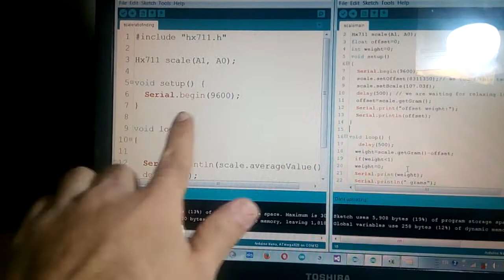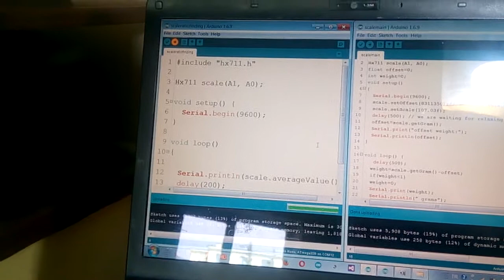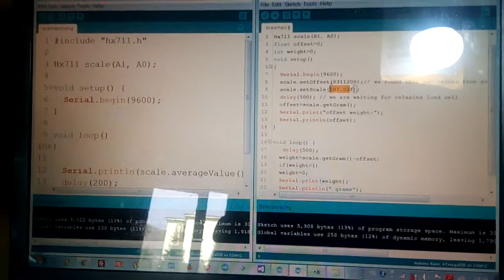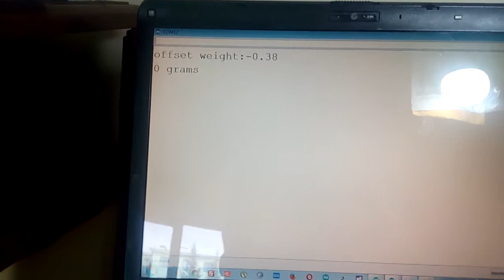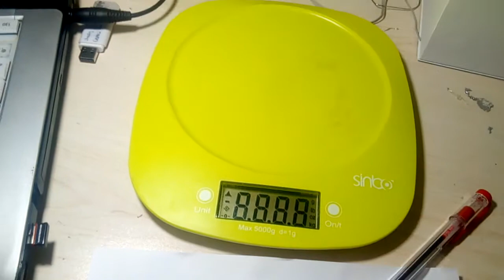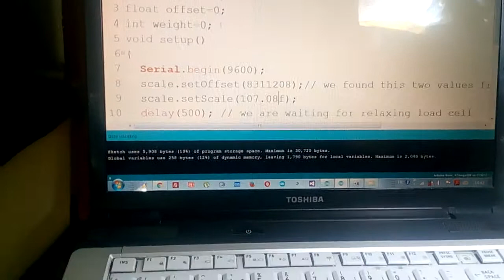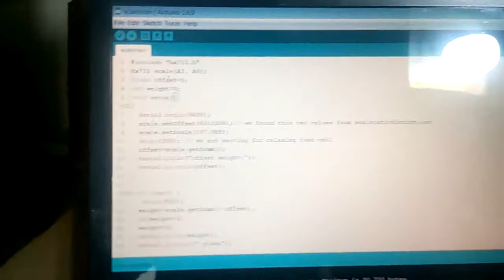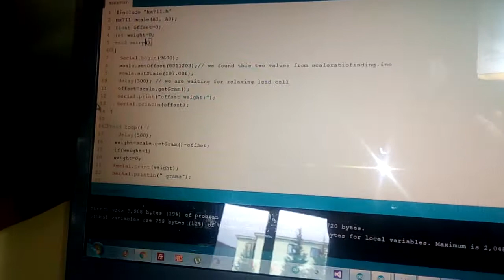Arduino load cell(strain gauge) appilication with hx711 3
Eng subtitles were added